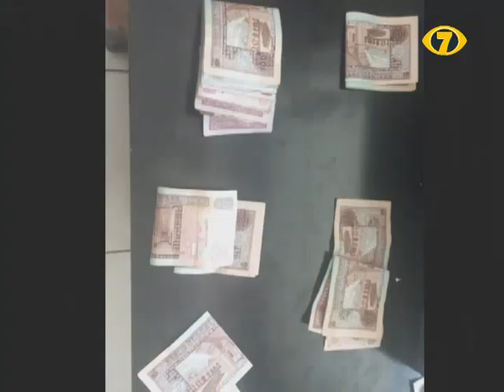Capturan a hombres que habrían asaltado un bus en Quetzaltenango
Un piloto y ayudante de bus fueron detenidos tras asaltar a sus propios pasajeros. Esto ocurrió en la zona 3 de Xela, Quetzaltenango.